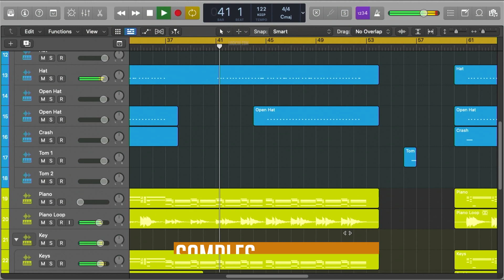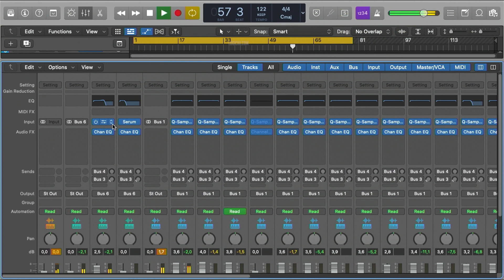Alan Walker, Trevor Daniel - Extremes (Logic Pro Remake)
💻 A deconstructed Logic Pro Remake version of "Extremes", by Alan Walker in collaboration with Trevor Daniel. And released by MER Records. A track with a lot to learn about Transitions, Drums, Beatmaking, Sub Basses, Guitar and Bass, Song Structure, Vocals, and many more modern Dance Music Production Elements.

🎹 The Template was made for Logic Pro X. Using Xfer's Serum v1.334 (or higher) external Vst Plugin. Also making use of, Stock FX and Stock Instruments. Dance Style samples for beginners are included, with a full arrangement Beat. Both fully Mixed and Mastered, ready for you to download and start playing it!

⚙ Template Specifications ⚙
📌Software, DAW: Logic Pro X 10.6.3 (or higher).
📌Song Key: Ab Min
📌Time Length: 2:33